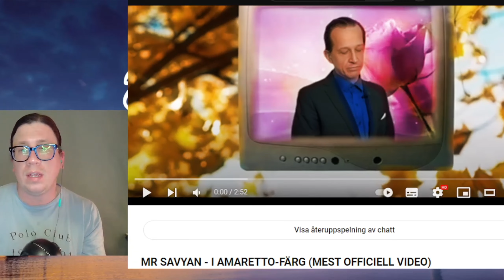PAN SAVYAN - W KOLORKU AMARETTO (EUROVISION 2024 POLAND CANDIDATE) First Reaction